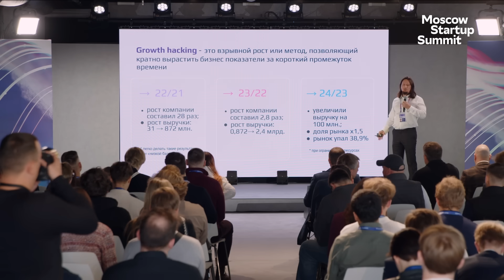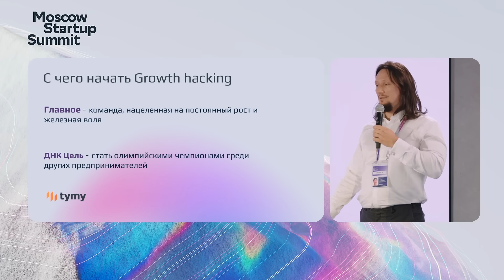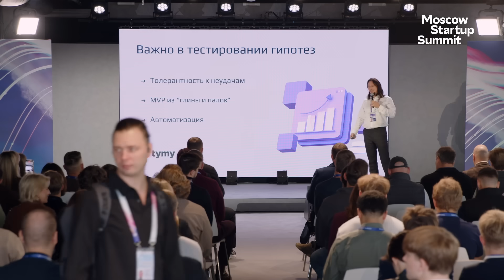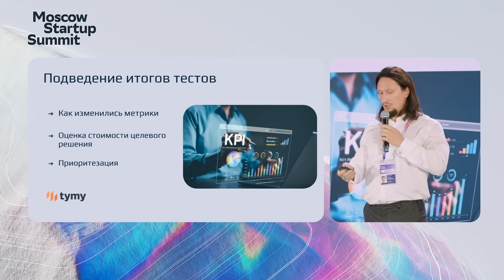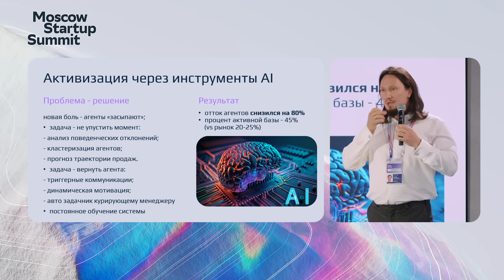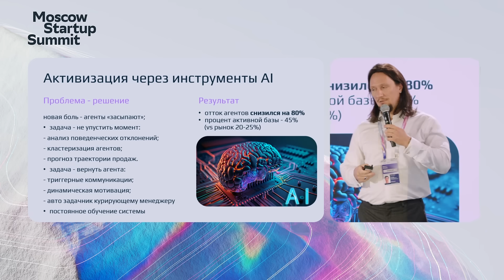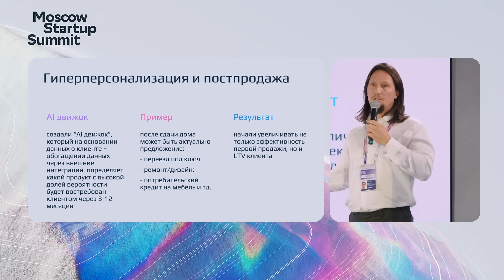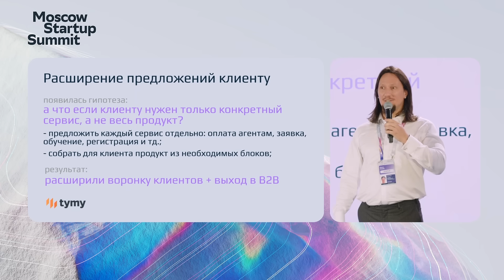Growth 2.0: How AI Multiplies Revenue | Maystrenko | Moscow Startup Summit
How do you achieve 10x growth after reaching stable PMF? What explosive growth channels are available today? How does growth hacking differ from traditional marketing, and why is it increasingly powered by AI?

Alexey Maystrenko
Founder & СEO
TYMY IT Company